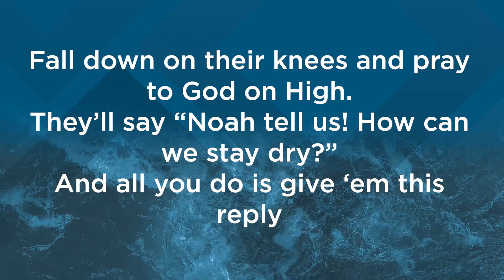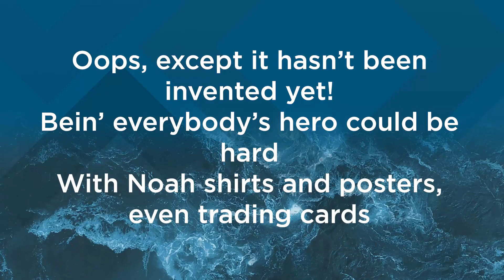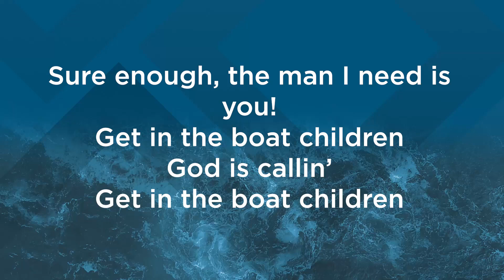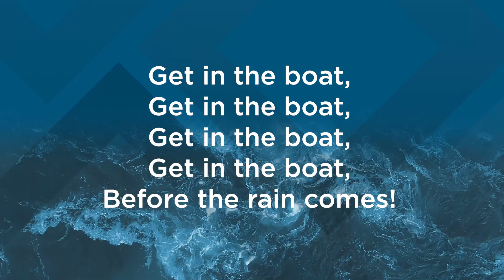"Get in the Boat" with Words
CHRISTIAN THEATRE WORKSHOP 2024: "Get in the Boat: The Story of Noah"

Christian Theatre Workshop is for children entering 1st grade through outgoing High School seniors. The program consists of a day camp in which the children do multiple activities including learning a complete Biblical musical. At the end of the day camp, the children perform what they have learned to a live audience with curtains, sounds, lights and full costumes!

Our 2024 Day Camp will be July 15-19 from 9am-3pm each day and performances will be Saturday, July 20th at 12pm and 7pm and Sunday, July 21st at 4pm.

Auditions for high school speaking parts will be Wednesday, May 8, starting at 4:30 PM in the ARK.